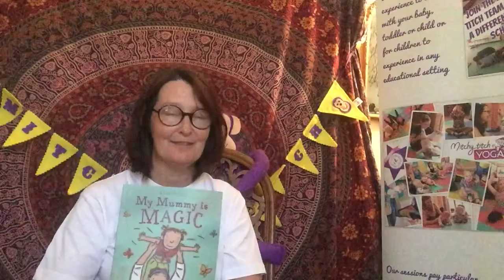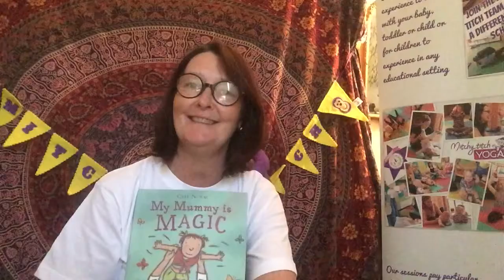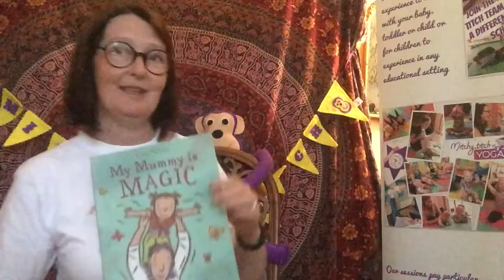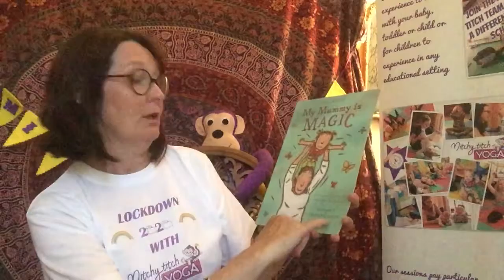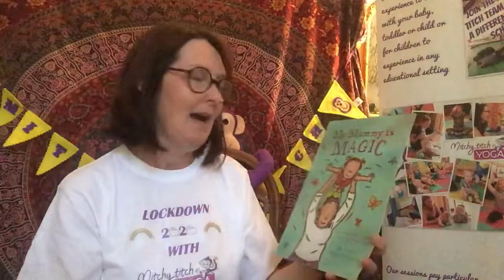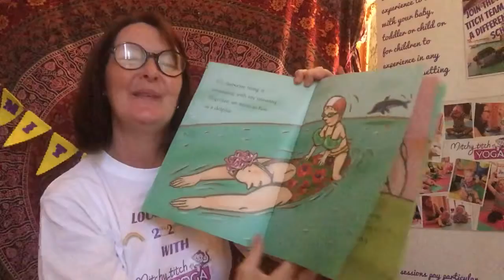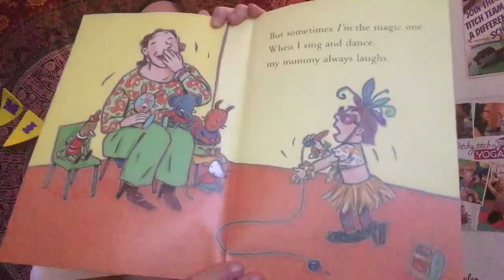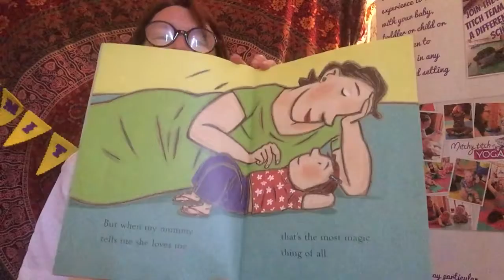Bedtime Story with Avril - My Mummy is Magic by Carl Norac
My Mummy is Magic by Carl Norac